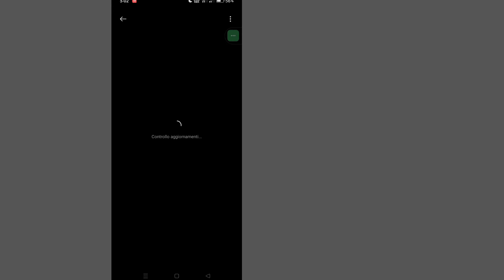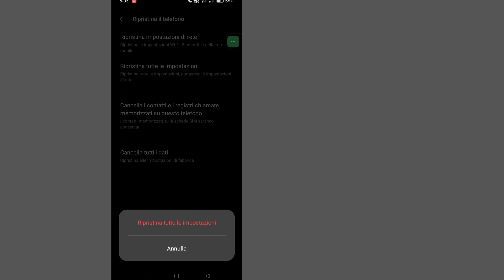COME RISOLVERE L'impronta digitale non visualizzata nelle impostazioni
Qui in questo video imparerai [COME RISOLVERE l'impronta digitale non visualizzata nelle impostazioni].  Guarda questo video completo e segui tutti i miei passaggi senza saltare.  È un metodo super semplice e facile.